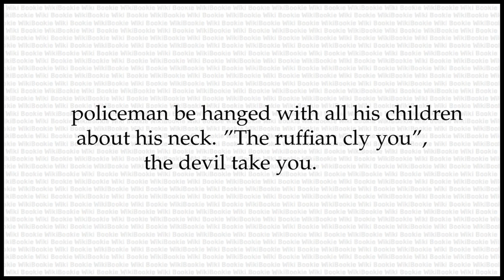RUFFIAN Meaning - The Secret Language of Rogues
RUFFIAN is a word in The Secret Language of Rogues. Its Meaning is as Below:

The devil. "May the ruffian nab the cuffin queer, and let the copper twine with his kinchins around his colquarren", may the devil take the justice, and let the policeman be hanged with all his children about his neck. "The ruffian cly you", the devil take you.